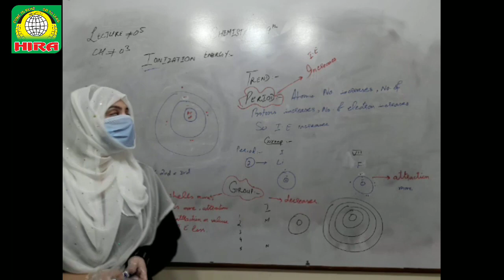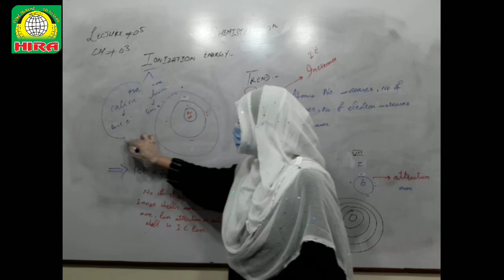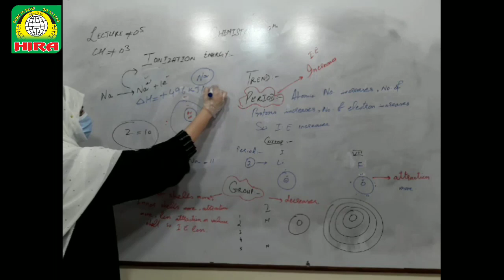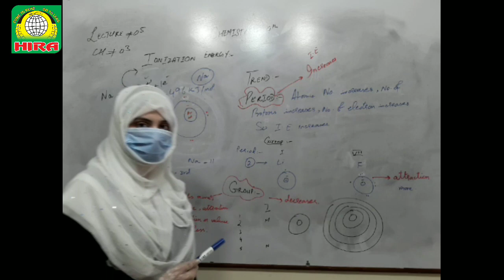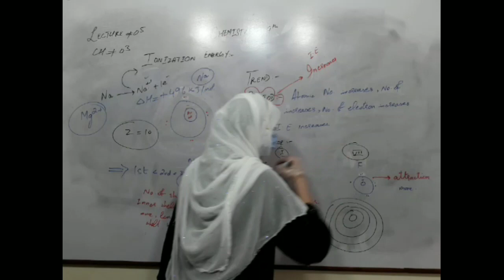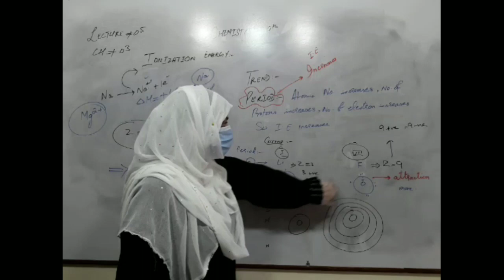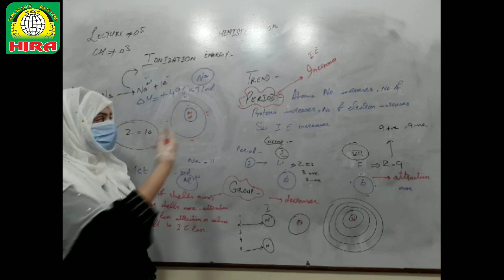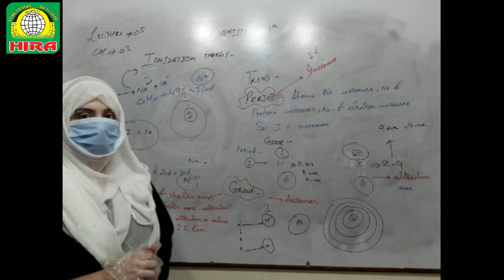Lecture chemistry 9th